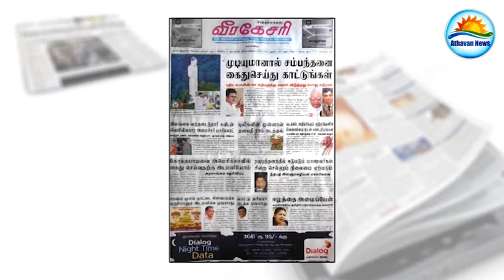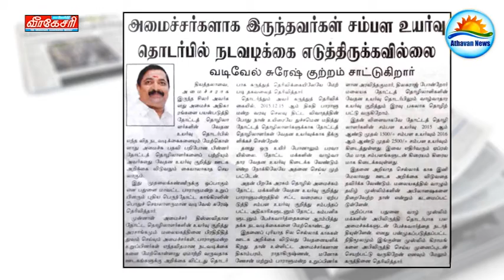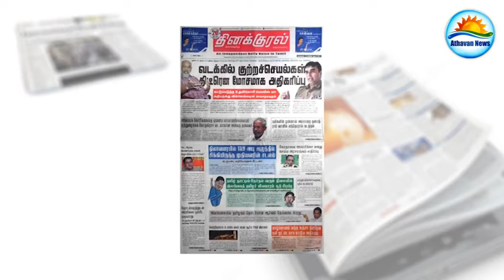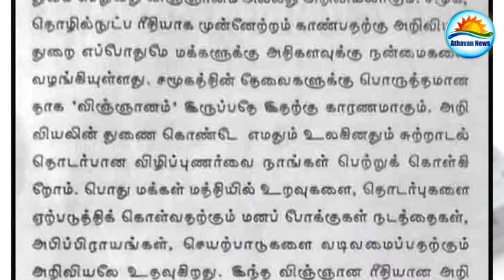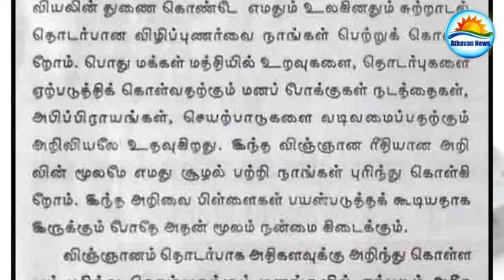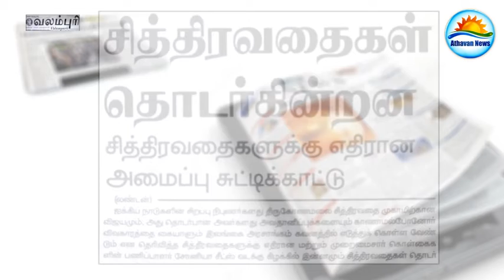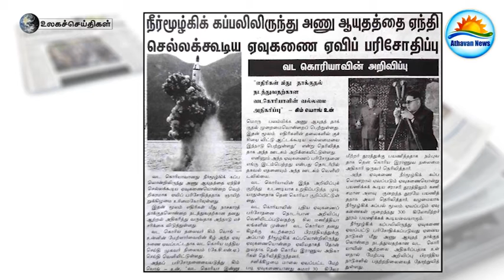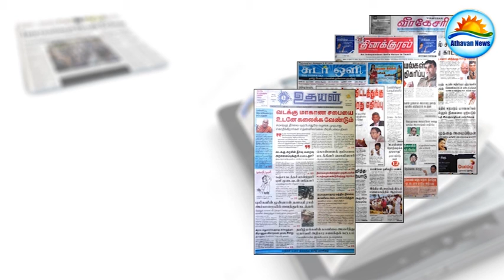The Papers : Monday, April 25, 2016